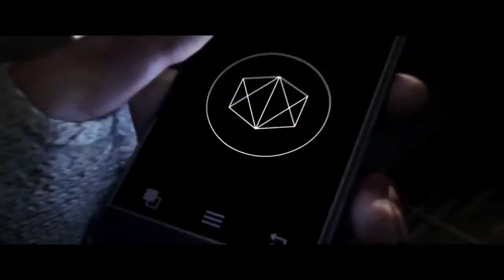Watch Dogs Character Trailer